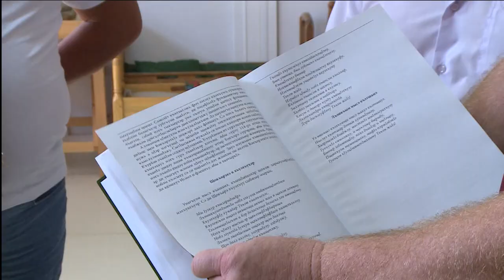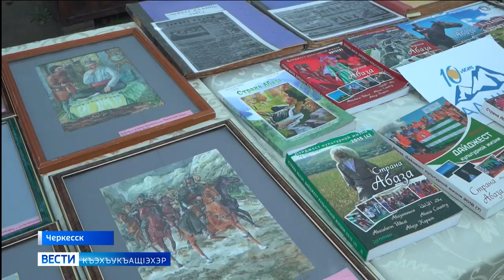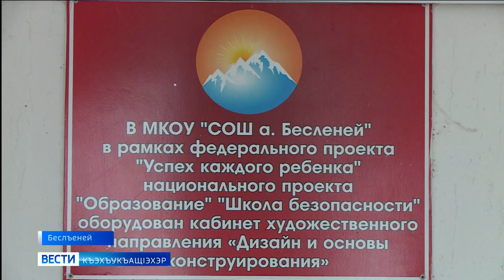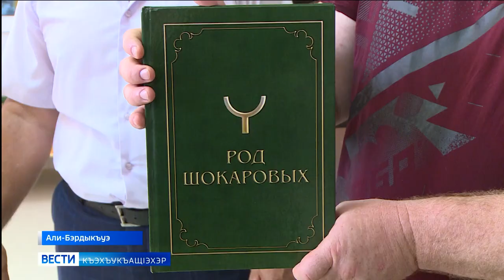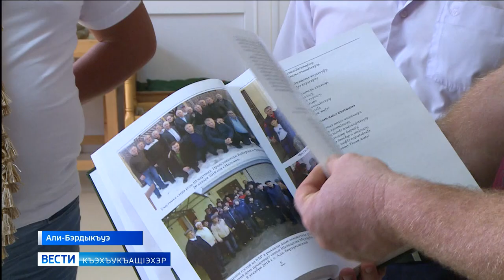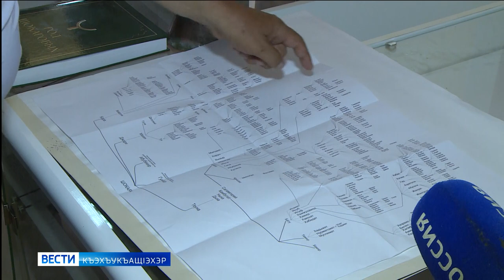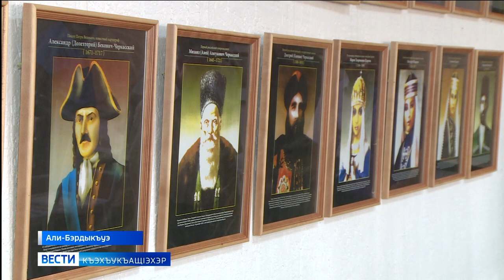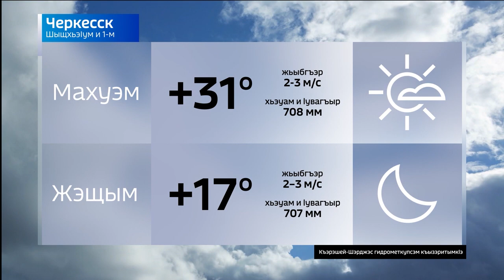Вести на черкесском языке 01.08.2023